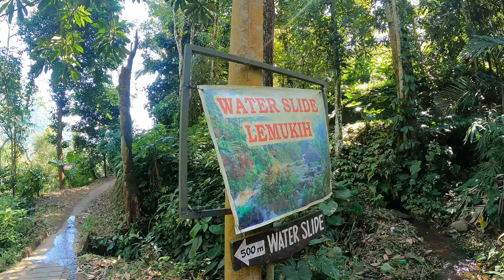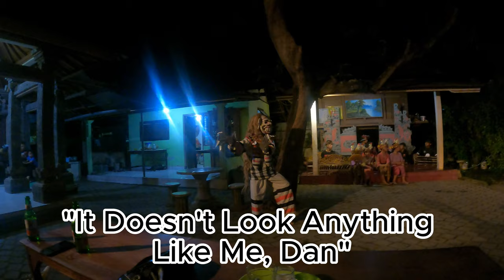🇮🇩LOVINA, BALI 2023 - Dolphin Tour, Waterfall Jumps, Natural Waterslides!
In this episode, we explore Lovina, situated in the north of Bali. Many tourists still don't come here, compared to places like Ubud and Canggu, but hopefully this video will show you just how fun this part of Bali is!

From natural waterslides, to seeing a MAGICAL rainbow INSIDE Sekumpul waterfall, to jumping off the top of Fiji waterfall and seeing Wild Dolphins at sunrise, Lovina is a pretty cool place as you'll see in this vlog.

TOUR WE DID - Message Cawis_87 On Instagram (he's our tour guide from the Vlog!) or to book if you prefer.

Dalam episode ini, kita menjelajahi Lovina yang terletak di utara Bali.  Masih banyak wisatawan yang belum datang ke sini, dibandingkan tempat-tempat seperti Ubud dan Canggu, tapi semoga video ini bisa menunjukkan betapa menyenangkannya kawasan Bali ini!

 Dari seluncuran air alami, melihat pelangi AJAIB DI DALAM air terjun Sekumpul, hingga melompat dari puncak air terjun Fiji dan melihat Lumba-lumba Liar saat matahari terbit, Lovina adalah tempat yang cukup keren seperti yang akan Anda lihat di vlog ini.